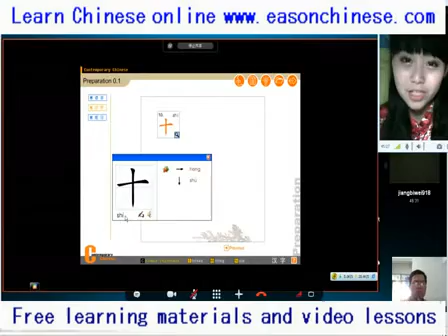2800 is a triad kick cats